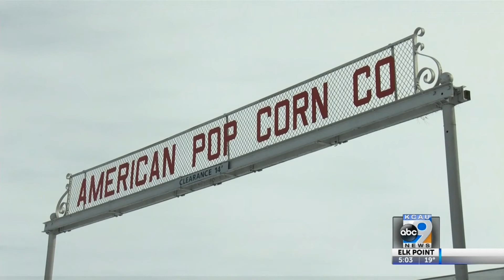Local Business is Booming